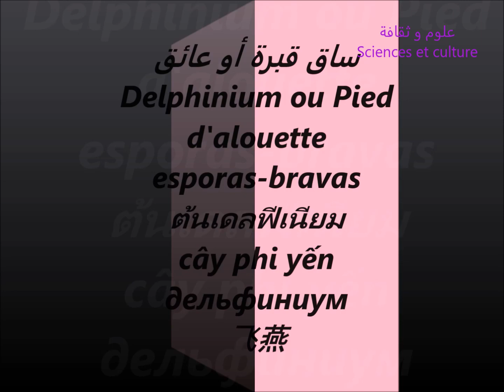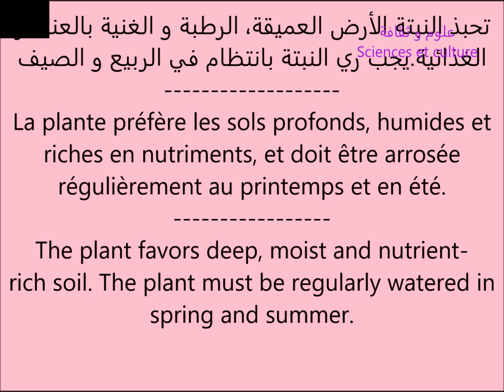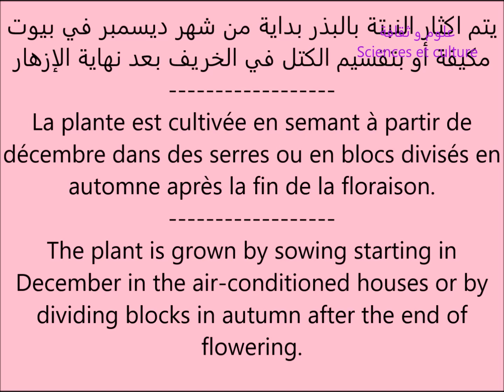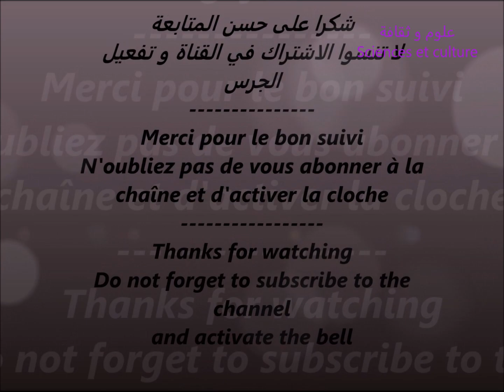ساق قبرة أو عائق : زهرة رائعة لتكوين اجمل باقات الورد Delphinium ou pied d'alouette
زهرة رائعععععة لتكوين باقات الورد و تزيين الحدائق...تعرف عليها و على خصائصها
Delphinium ou Pied d'alouette...fleur merveilleuse pour les belles bouquets de fleurs